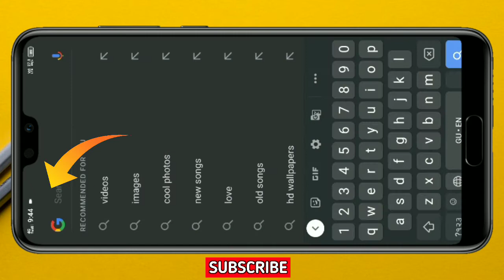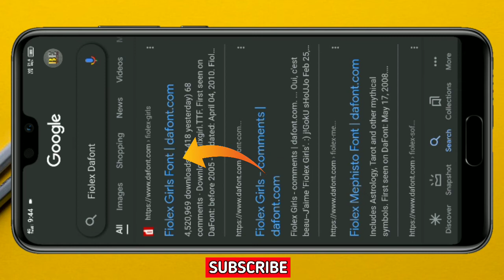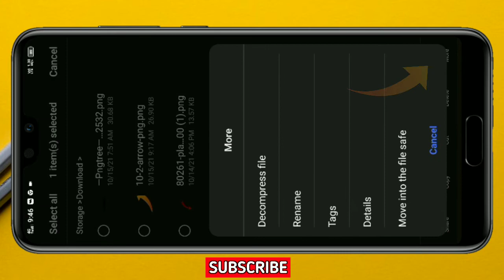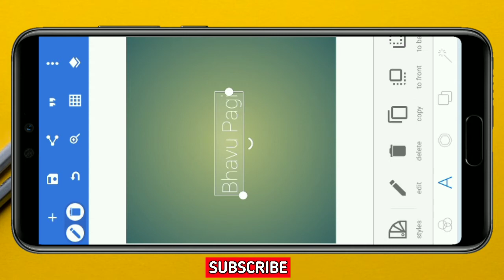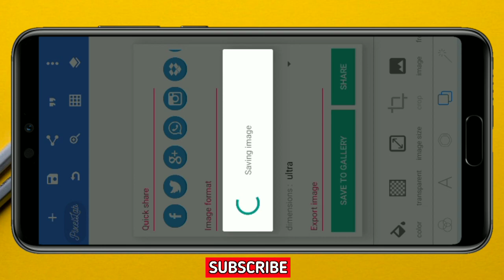ગુજરાતી નવી સ્ટાઇલ સ્ટેટસ લોગો બનાવતા શીખો // how to make new Gujarati status logo keyse Bnaye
@BHAVU TECH STATUS

Logo keyse Bnaye
Status logo keyse Bnaye
Alight Motion Status logo keyse Bnaye
Pixel lab Logo keyse Bnaye

alight motion Download keyse kare ,video editing,
alight motion,
alight motion edits,
Himanshu Baria
gujarati status,